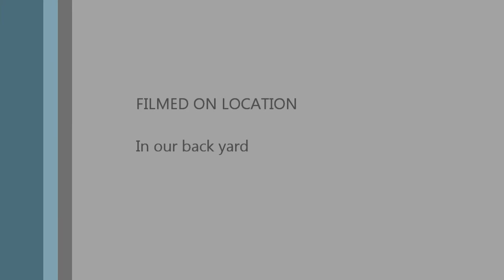Roxy the Snow Beast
Jack Russell Eats Snow!